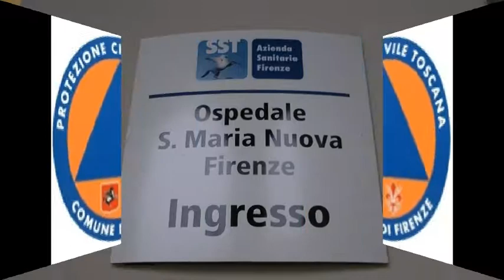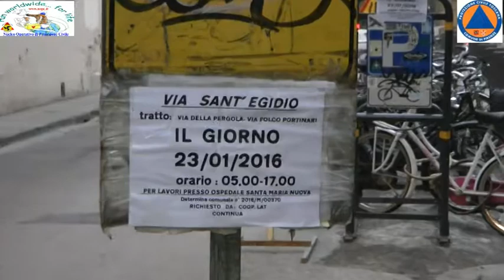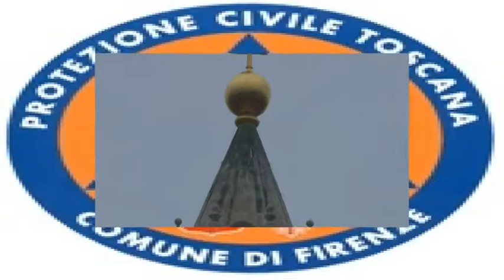BlackOut Santa Maria Nuova